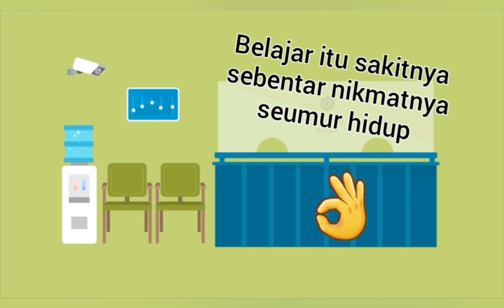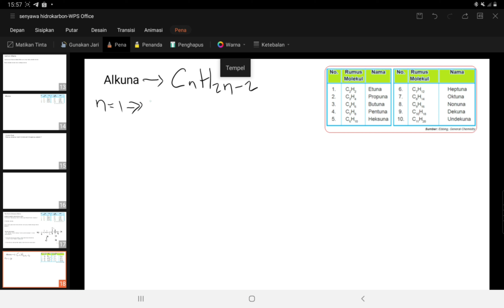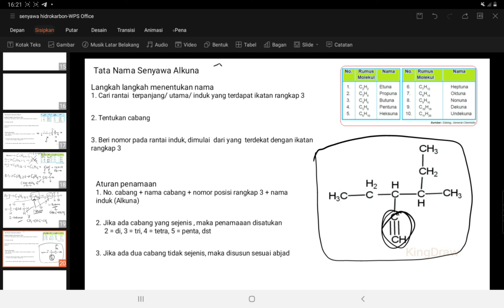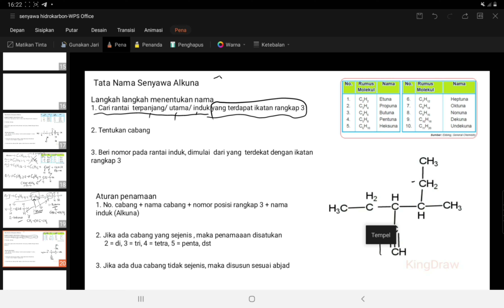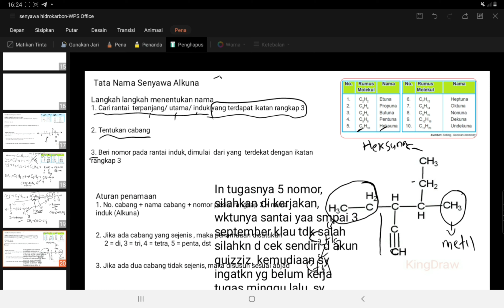Senyawa Hidrokarbon part 4 : Tata Nama Senyawa Alkuna (kelas XI)